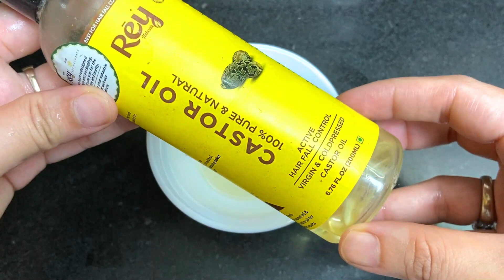बिना 1 रूपया खर्चा किये घर की बस 2 चीज़ो से पाएं नए बाल हमेशा के लिए | PERMANENT baldness Solution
How to regrow hair on bald spot fast | Best Home REMEDY to regrow hair on bald spot fast naturally

Vdo Highligts:-
Home remedies for hair fall and regrowth for female
How to regrow hair on bald spot fast
home treatment for baldness
How to regrow hair on bald spot fast naturally
Regrow hair naturally in 3 weeks
Is it possible to regrow hair on bald spot
How to grow hair on bald spot female
How to regrow thinning hair female
Home remedies for hair growth and thickness
बालों को झड़ने से रोकने के घरेलू उपाय
गंजा होने के बाद जल्दी बाल कैसे उगाए?
क्या गिरे हुए बाल वापस आ सकते हैं?
गंजेपन को कैसे खत्म करें?
बाल उगाने के लिए क्या करना चाहिए?
क्या बाल जड़ से गिरने के बाद दोबारा उगते हैं?
बालों को दोबारा उगने में कितना समय लगता है?
गंजे सिर पर दोबारा बाल कैसे उगाए?
बाल उगाने की सबसे अच्छी दवा कौन सी है?

In todays vdo I am going to share a very popular home treatment for bald spot or baldness pattern in men and women. If you cant afford Minoxidil then sure you can try this method for good 4 weeks and you will love the results.

And if you are new a big wave and a shout out to you from me.

Information provided on this channel is just for general purposes and should not be considered as a professional advice.

We are not medical practitioners and content of this channel is under my own sensibilities, creativity and experiences.

Regards
Madams Choice

More useful vdos;-

4. Best Secret Cream To Whitening 10 Shades That Removes Wrinkles And Pigmentation 100% For Snow White Skin

5. *Glass Skin* CHALLENGE for dull rough skin : Promising a Flawless Glowing Glass Skin | 100% Results

8. कितने भी मुश्किल झाइयाँ Hyperpigmentation Melasma काले धब्बे Spots हो, इस Cream से होगा 100% इलाज

9. 2 Secret face mask To Whitening 10 Shades That Removes Wrinkles And Pigmentation For Snow White Skin

13. Just Apply 3 DROPS of this oil & see the magic in 3 DAYS | Skin Whitening

14. Best RICE Cream for soft, Fair, Glowing Spotless, Glossy, Radiant Skin | Review | Johnson Baby Cream